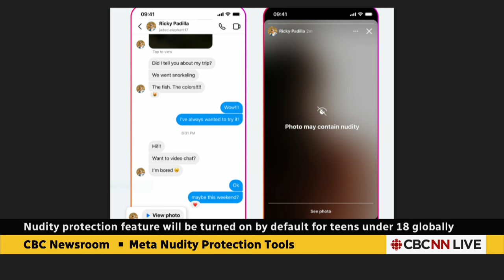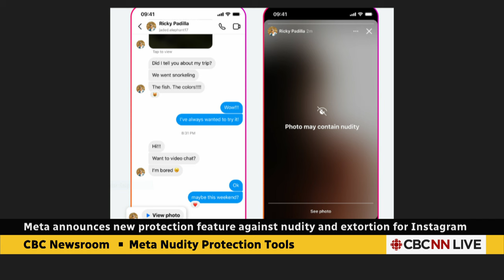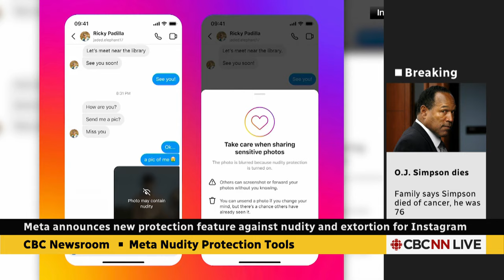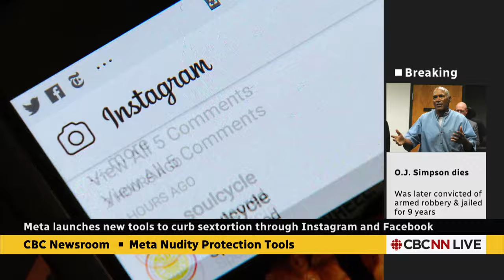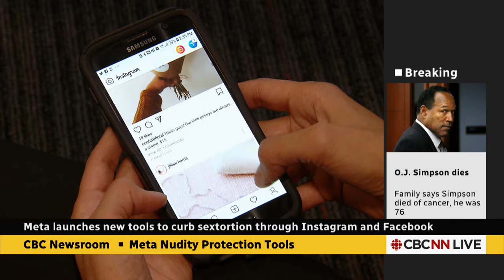Meta launches new tools to curb sextortion on Instagram, Facebook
Meta, the company that owns Facebook and Instagram, has announced it's testing new tools — including nudity filters and trigger warnings — designed to protect its users from sextortion and other forms of online intimate image abuse.